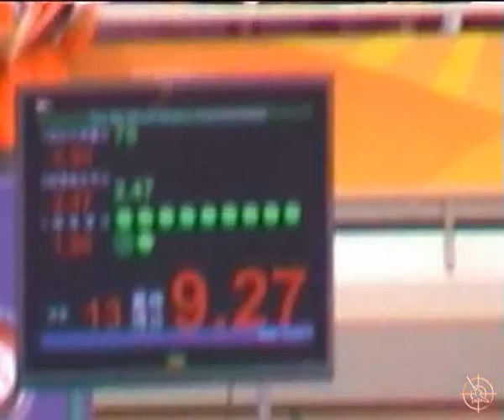9th wwc - nq m 02 - world wushu championship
9th wwc - nq m 02 - world wushu championship